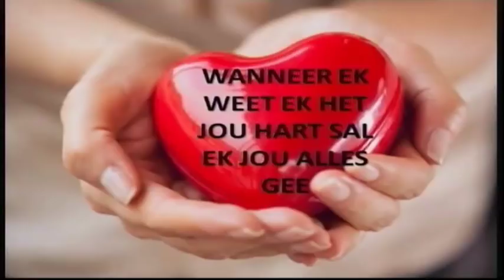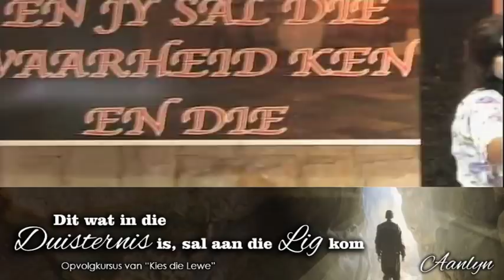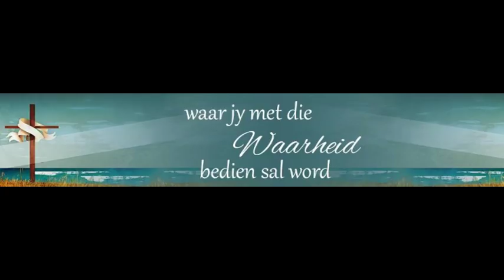Wanneer Ek weet Ek het jou hart, sal Ek jou alles gee - Dr. Leonie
Dr. Leonie bedien die boodskap, 'Wanneer Ek weet Ek het jou hart, sal Ek jou alles gee'